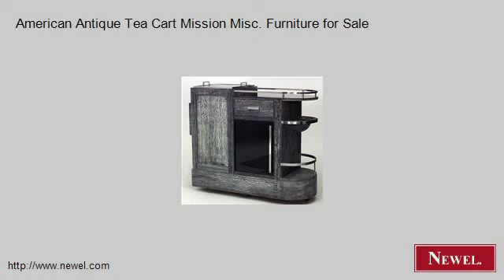American Antique Tea Cart Mission Misc. Furniture for Sale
- Newel.com: American Antique Tea Cart Mission Misc. Furniture for Sale (Newel Art and Antiques, New York City)